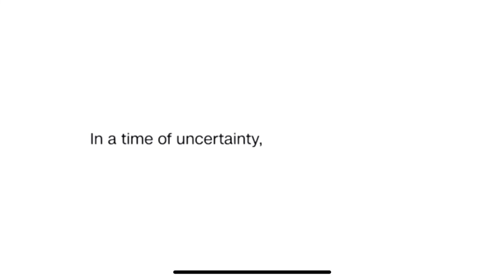Empire State Building shining to honour our Health workers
My take on the shining ESB.